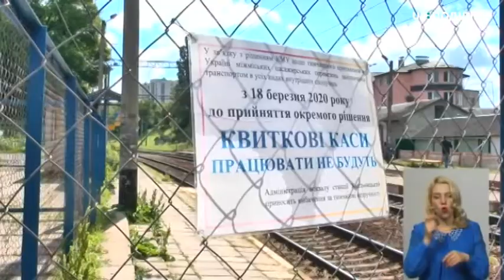08.07.2020. Новини. 19:00